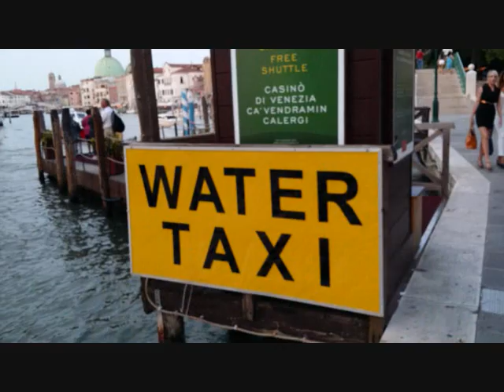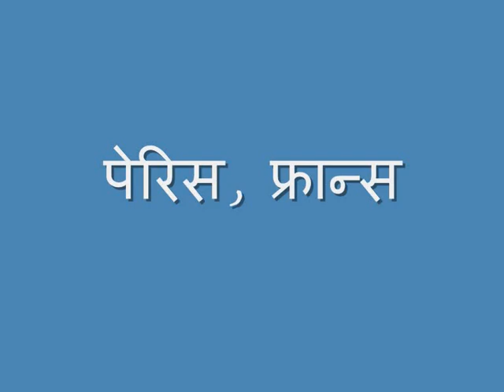Venice, Italy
Venice
Munich
Paris